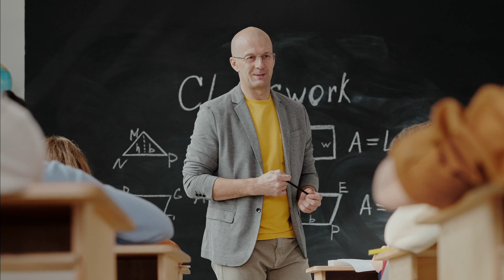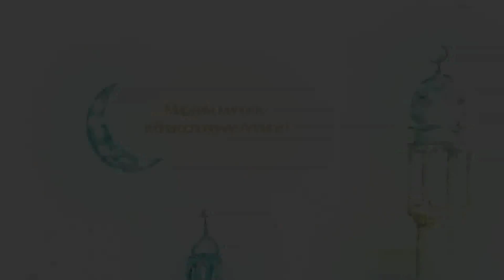Порядочность это лучше чем мешок золото .